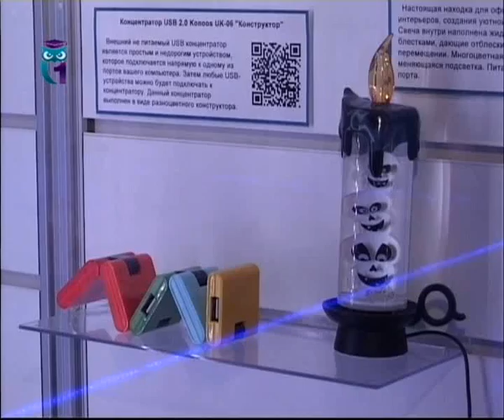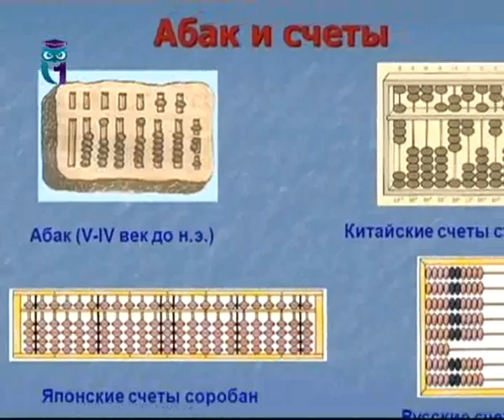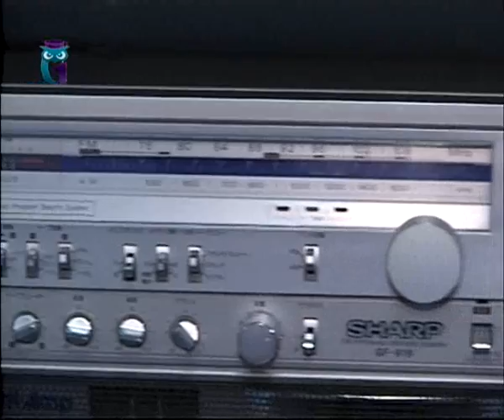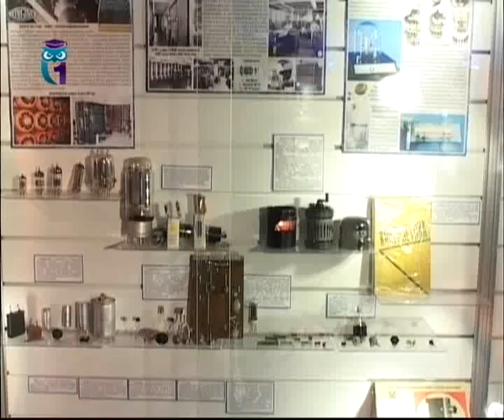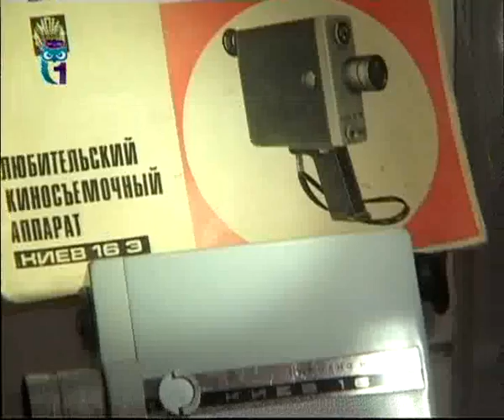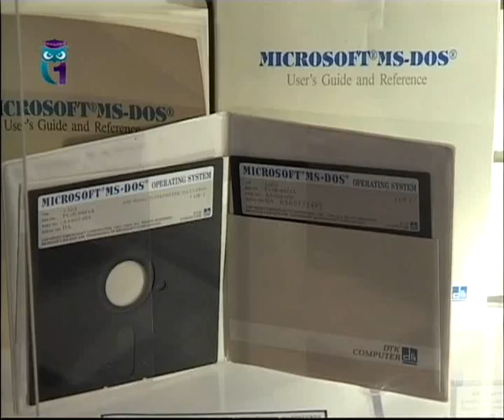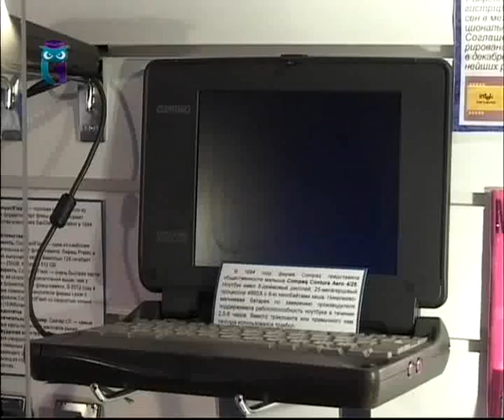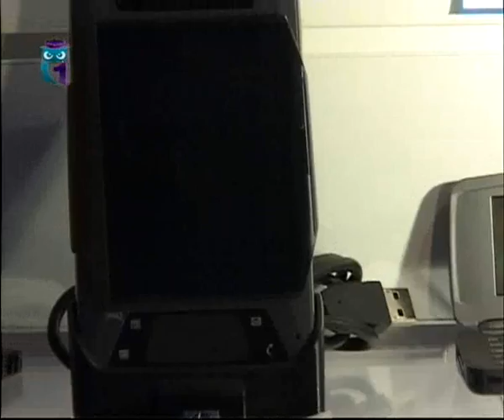Музей "Галерея компьютерной эволюции"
Передача "Музеи России". Эфир 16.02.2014. Первый образовательный канал.
В уникальном музее «Галерея компьютерной эволюции» существуют разнообразные интерактивные программы. Благодаря игровой части экскурсий дети лучше усваивают полученные  знания.